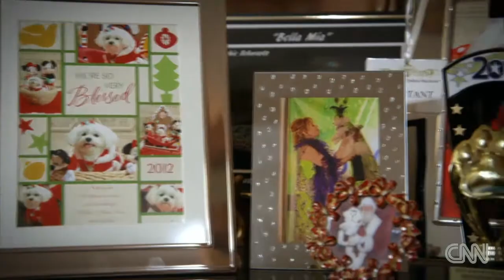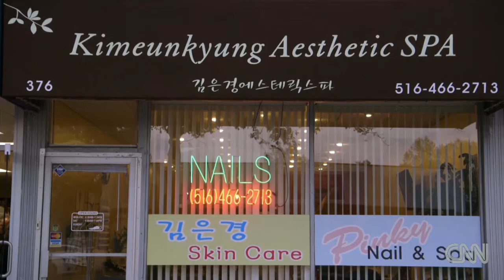Morgan Spurlock Inside Man: This is Bella Mia's closet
Bella Mia has $1,000 custom gowns and gets manicures, but the purebred Maltese also helps raise money for shelter dogs.